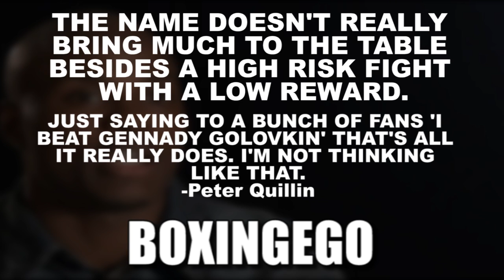KID CHOCOLATE PETER QUILLIN TO PLAY ROGER MAYWEATHER IN MOVIE & KEEPS DUCKING GGG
Very Disappointed with the attitude of former Middleweight Champion Peter "Kid Chocolate" Quillin and his recent attitude post vacating his titles for no apparent reason.